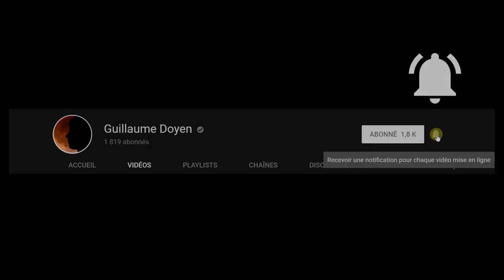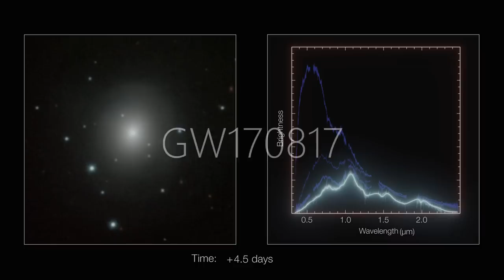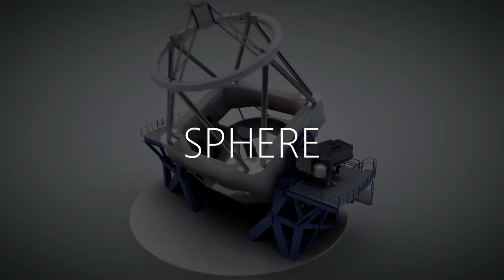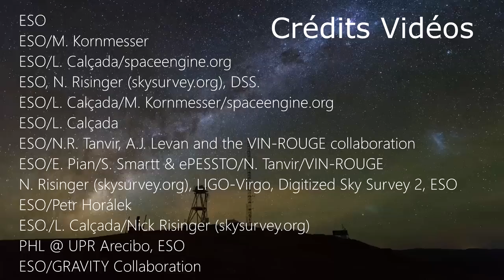LES GRANDES DÉCOUVERTES en ASTRONOMIE 🌟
Quelles sont les plus grandes découvertes réalisées par les observatoires Européens de l'ESO au Chili ? Quels nouveaux concepts ont-ils apportés à la communauté astrophysiques internationale ?

Voyage au pays de l'astronomie, où sont installés les observatoires de l'ESO : La Silla, Paranal, ALMA, APEX et prochainement l'E-ELT !

▬▬▬ SOURCES VIDEOS et PHOTOS ▬▬▬
ESO
ESO/M. Kornmesser
ESO/L. Calçada
ESO/N.R. Tanvir, A.J. Levan and the VIN-ROUGE collaboration
ESO/E. Pian/S. Smartt & ePESSTO/N. Tanvir/VIN-ROUGE
N. Risinger (skysurvey.org), LIGO-Virgo, Digitized Sky Survey 2, ESO
ESO/Petr Horálek
PHL @ UPR Arecibo, ESO
ESO/GRAVITY Collaboration
ESO/L. Calçada/Jean-Luc Beuzit/Eric Stadler/IPAG Grenoble
ESO/B. Tafreshi
ALMA (ESO/NAOJ/NRAO)
ESO/S. Brunier
R. Wesson/ESO
NASA, ESA, and The Hubble Heritage Team (STScI/AURA)
ESO, James Creasey
ESO/A. Müller et al.
ESO/L. Calçada/M. Kornmesser
Y. Beletsky/ESO
P. Horálek/ESO